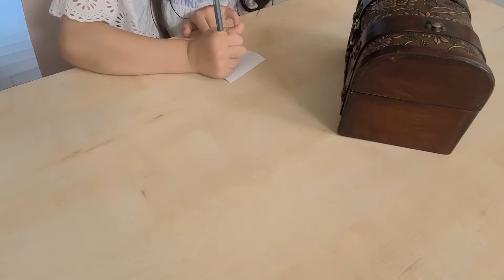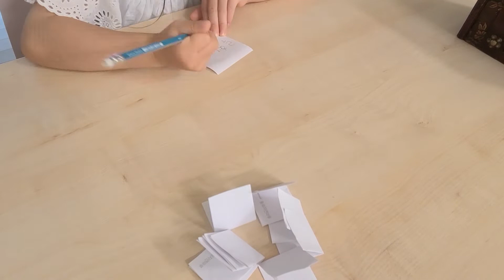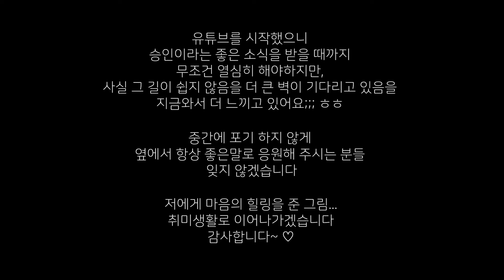소소한 이벤트 발표합니당~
마음 같아선 신청해주신 모든분께 선물해 드리고 싶지만
요것이 뭐라고... 손그림이라 시간이 꽤 걸리더라구요;;;
다음에 또 좋은 기회가 생기겠죠~~~
부족한 그림에도 항상 응원해 주시고 봐주시는 구독자분들~
너무 감사드립니다 -꾸벅-

4분 아니 5분은 메일로 주소3종 부탁드립니다~